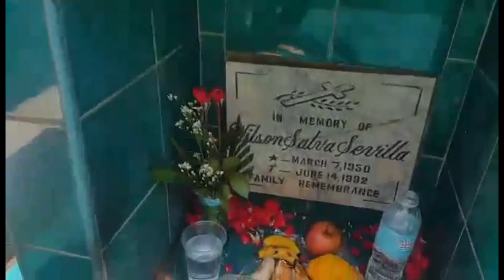WHOLE ROAST PIG (LECHON BABOY) SIBLINGS MUKBANG l Enzo's NATIVE LECHON l FAMILY IS LIFE...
hello guys samahan nyo sila ulit sa kanilang mukbang
pag pasensyahan nyo po ang video blury